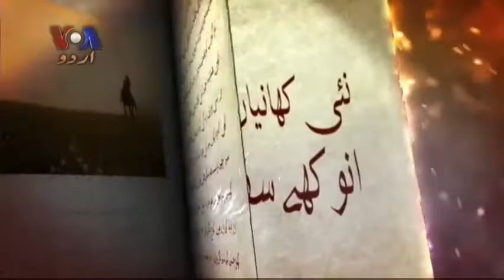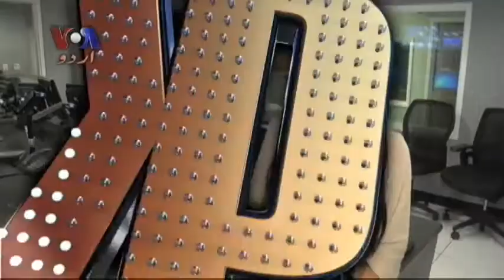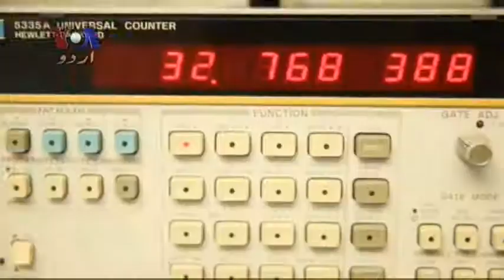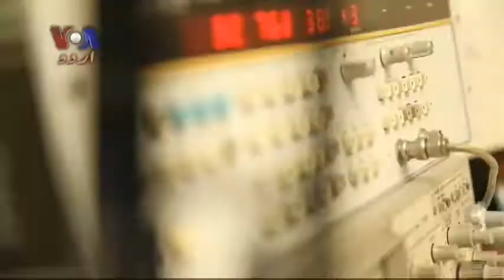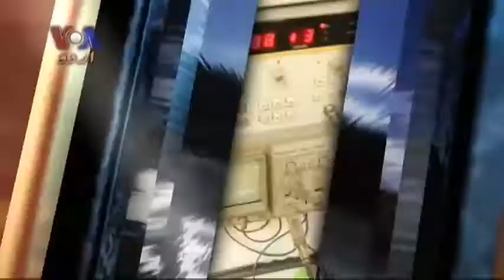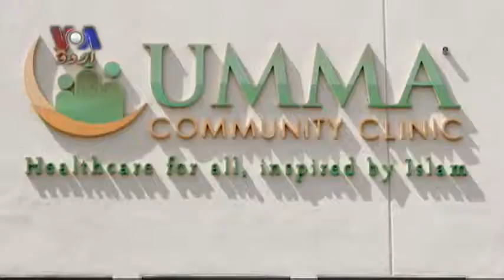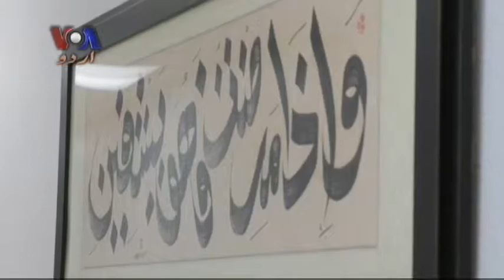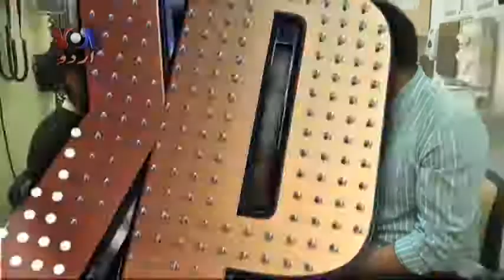کہانی پاکستانی -LA Series Part 4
In today's episode our hosts showcase prominent Pakistanis who have made LA their home and are now doing all they can for the communities they reside in. Meet Arif Mansuri who is a prominent businessman that started his business following the American dream and is also active in his community. Then guest co-host Khurram meets with Shaukat Zaidi who is the designer of a unique isolator, a small device without which functioning any tech today would be virtually impossible. Finally Ayesha and  Khurram visit the University Muslim Medical Association Clinic and learn about the impact this free clinic has on one of LA's most needy neighborhood..